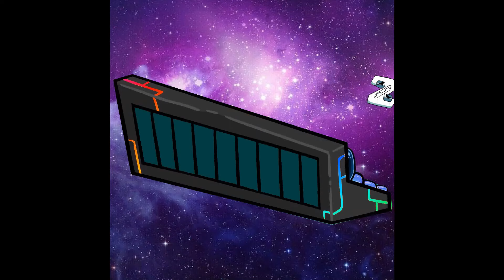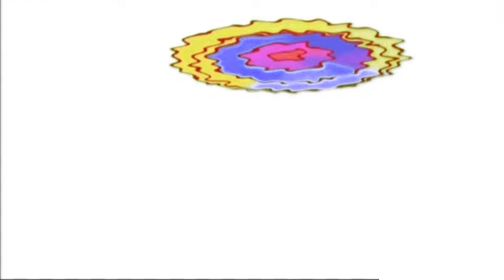Alphabet Lore But they shared the gold (A-Z...)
Alphabet Lore But they became rich (A-Z...)